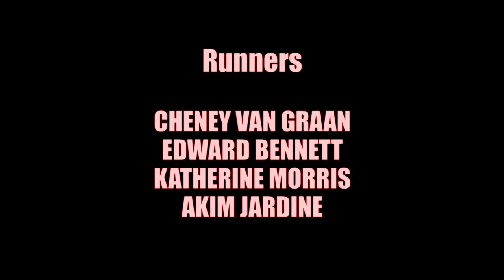Hypnotica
Starring Raven Swart, Liza Claire Scholtz and Glen Biderman-Pam

Written and Directed by Rupert Craib

Produced by Gabrielle Joubert

Production Design by Martivez Hendriks

Cinematography by Johno Mellish and Andrew Gregory

Sound Design by Jonathan Paizee

Edited by Melanie Bosman

Costume, Make Up and Stylist by Aldine Bronkhorst